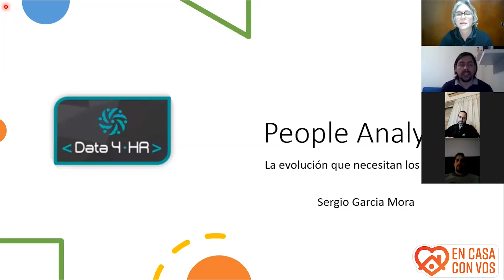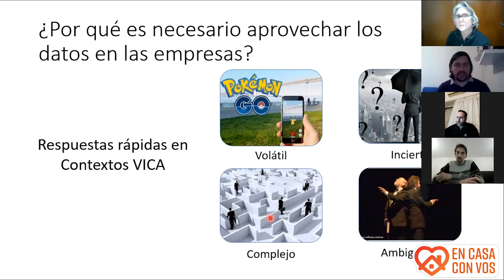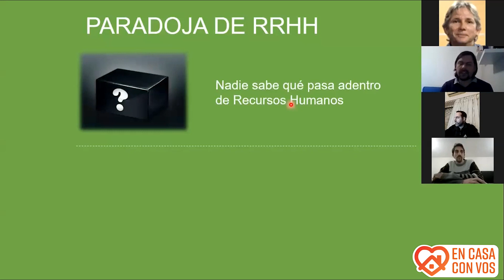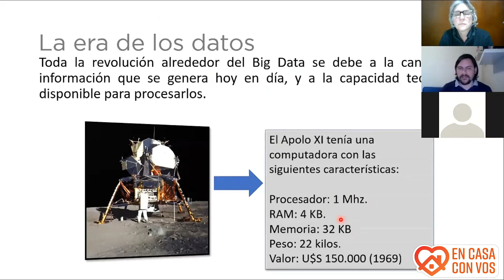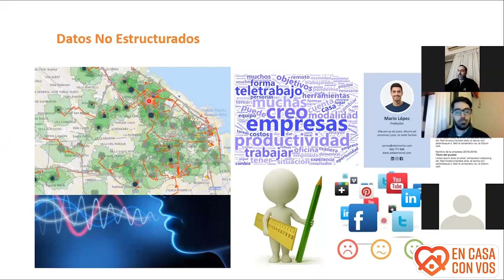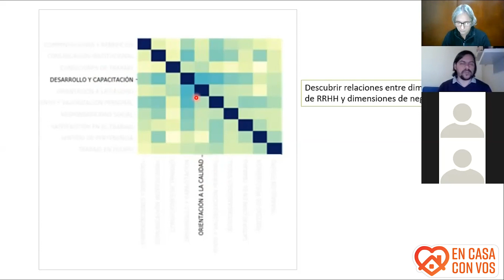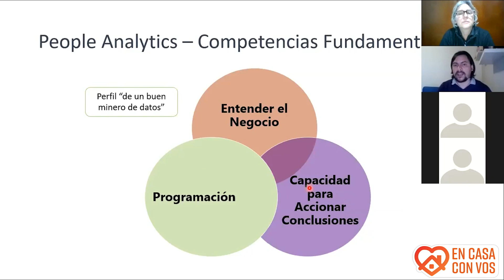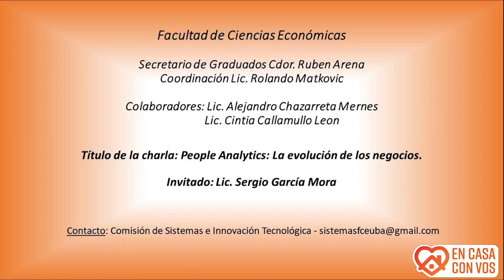Comisión de Sistemas e Innovación Tecnológica. RRHH y análisis de datos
Expone: Lic. Sergio García Mora. Coordina: Lic. Rolando Matkovic
People Analytics: La Evolución de los Negocios en RRHH